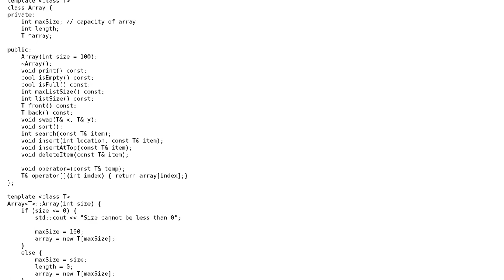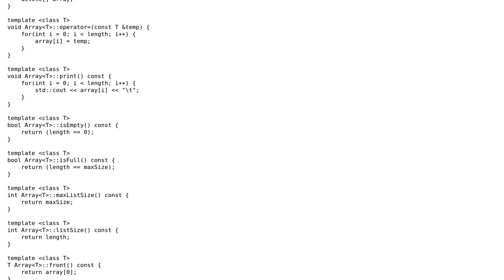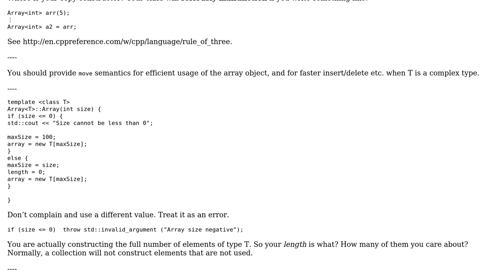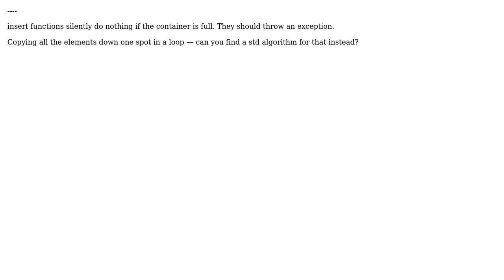Code Review: Generic Array (Vector) Class C++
With thanks & praise to God, and with thanks to the many people who have made this project possible! You are responsible for your own actions.